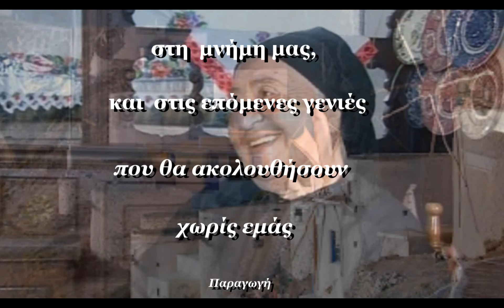Η ΦΩΝΗ ΤΗΣ ΟΛΥΜΠΟΥ Μαρία Παραγιού -Διακομανώλη- 1929-2017 Μουσείο Βαιλη Χατζηβαασίλη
Η ΦΩΝΗ ΤΗΣ ΟΛΥΜΠΟΥ
 Μαρία Παραγιού -Διακομανώλη-
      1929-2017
Τον Σπτεμβριο του 2015 πηγα στο σπίτι της Μαρίας Παραγιου Διακομανώλη και μου αφηγήθικε στιγμες απο τηξ ζωή της
Εφτιαξα αυτο το μικρό αφιέρωμα,. για την μνημη της .
Μια που τα παιδια της ειναι καλοι μου φίλοι
αλλα και για την μνημη της Ζωής της Ολύμπου  οπως ηταν τα περασμενα χρόνια.
Πολύ ευγενικη και καλοκαρδη  πάρα πολύ ενδιαφέρον όσα λέει, γιατί δείχνει με τι δυσκολίες έζησαν σε αυτό τον όμορφο τόπο που λέγεται Ολυμπος της Καρπάθου.
Στο τελος  καθώς την αποχαιρερετησα
μου εδωσε  φρεσκο ψωμί .

Αυτές  οι στιγμές που καταγράφω,
δειχνουν το μεγαλειο των ψυχων αυτων των γυναικών της Ολυμπου.

Μουσείο  Βασίλη Χατζηβασίλη